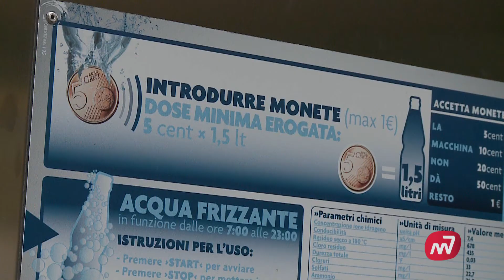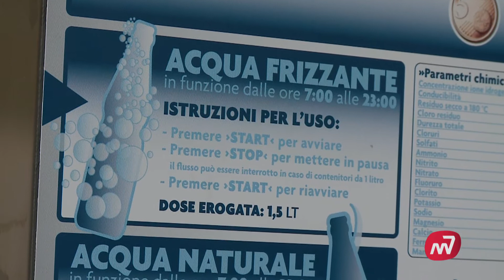81.000 litri d'acqua in 40 giorni: boom alla fontanella pubblica.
Una buona novella marscianese: vi avevamo già parlato della fontanelle pubblica di Tripoli, dopo un mese è già tempo di bilanci: 81.000 litri d'acqua erogata, 54.000 bottiglie di plastica tolte dalle discariche e 10.000 euro risparmiati dalla comunità marscianese; servizio di Matteo Berlenga.

Marsciano7, in onda su Tef Channel e Sky 836 ogni Lunedì alle 19.45 ed ogni Venerdì alle 14.00. Tutti i contenuti on-line su